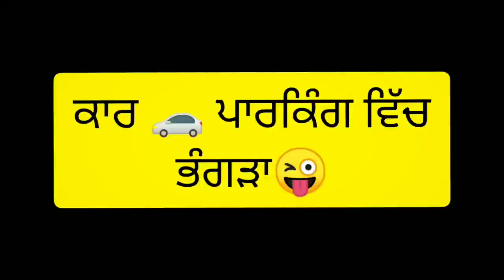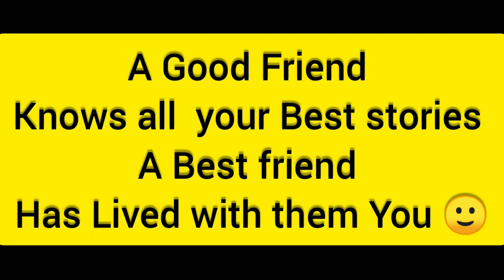ਵਿਅਾਹ ਦਾ ਚਾਅ 😅 01 Vlog of 3RD EYE Pictures Team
ਸਾਡੀ ਟੀਮ ਦਾ ਪਹਿਲਾ vlog.. 🙂🙂

In vlog  : sdn. Jaswant kaur,Jas deol, Amarjot maan, Jagdeep chahal, Fateh deol, Pawan maan, yuvraj maan

shoot & edit on : Redmi Note 7

video & edit by : Jas deol

Label : 3RD EYE Pictures

Like ll Share ll Spread ll Love

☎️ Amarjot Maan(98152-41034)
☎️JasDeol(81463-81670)